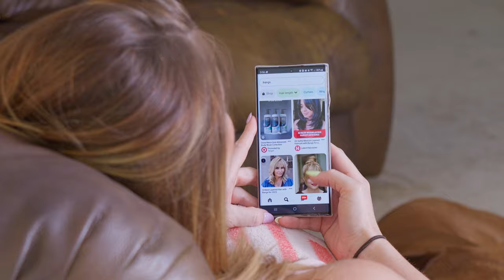3 Ways to be READY for Change. STOP Regretting YOUR Haircut.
Breaking down how to NOT Regret your haircut! Find my wigs below and be sure to check out Gabi and Justin if you haven't already!

Clip in Bangs
Layered Wig